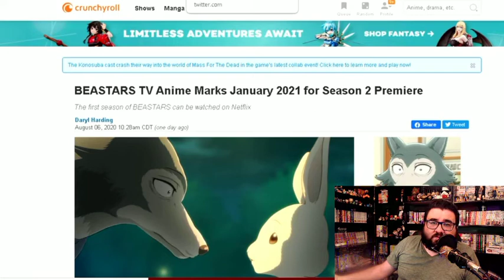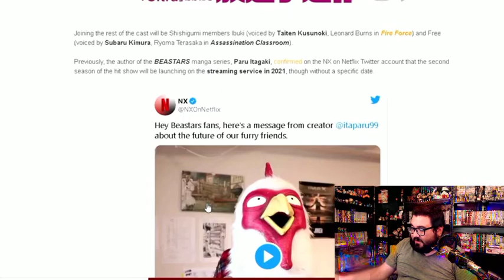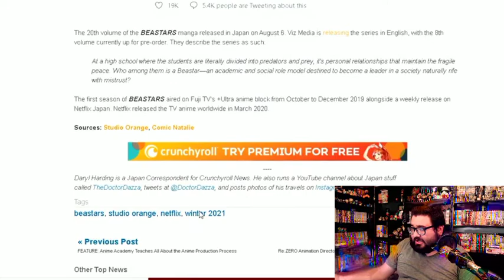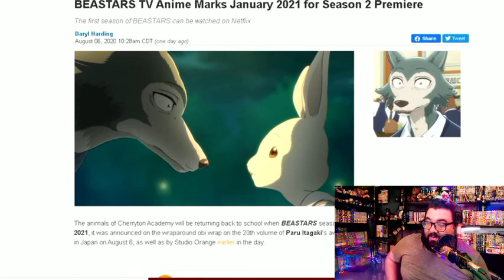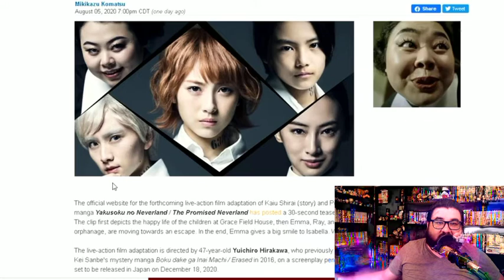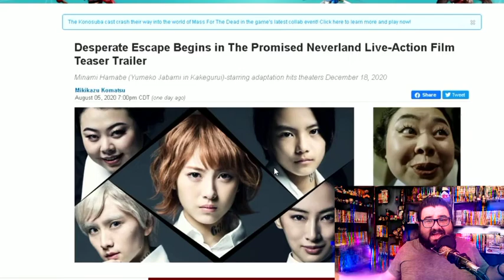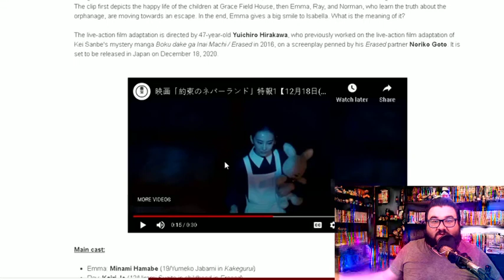Beastars Season 2 Date Confirmed and Live Action of TPN Released!